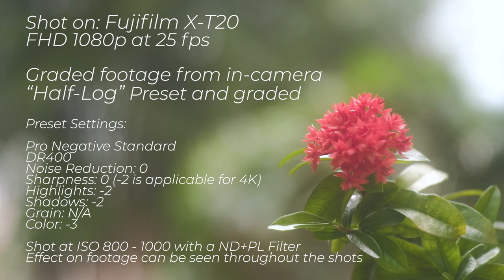Auto Chinon 1:19 50mm Aperture Showcase + Sample Footage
Simply a test run by myself to my (poor copy of a) Auto Chinon 50mm F1.9, with footage containing shots from all the F stops on the lens.

My copy is, I would say, poor to say the least. Fungus coverage is on all elements, and have died a long time ago, etching its legacy into a built-in promist filter. At F1.9 the image is unusable but becomes tolerable from F2.8 onwards.

I did not expect to see that the ND+CPL filter would have such a drastic effect on the image, which I do not like. This is the first time I've tested my lenses and filters extensively, and I'm glad I learnt this early on right now.

ND was held in place with my hands and a bit of willpower. I do not have the extra small funds for an adapter ring as of this recording.

The first section contains graded footage (Exposure and contrast only, no LUT applied), the second portion is ungraded.